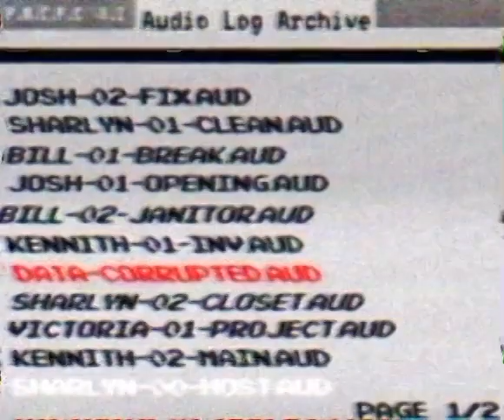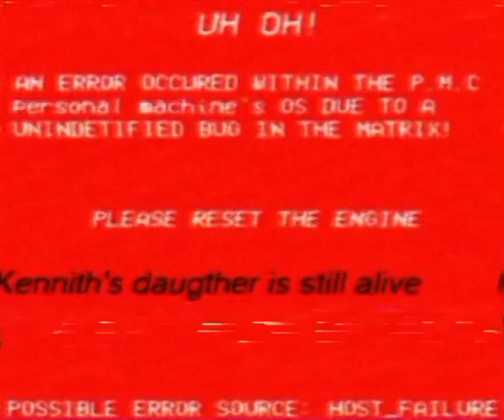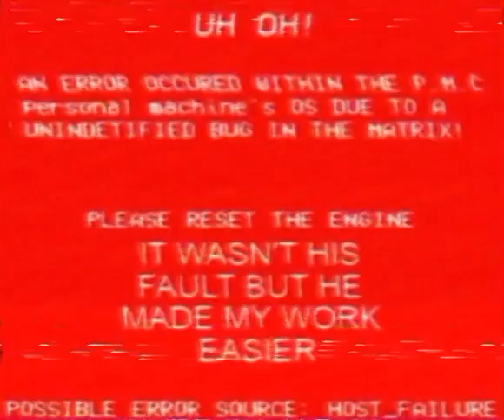Peek at Pablo Collection 1 : "Audio Log Archive".MP4 (WALTEN FILES/FNAF STYLE ANALOG HORROR PARODY)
recording of the company audio log and interactivity of Carol cat animatronic

Animatronic restaurant analog horror be like

This is a parody on Walten files and fnaf vhs style analog horror copycats.
Reupload because Josh Dark's audio was too crusty and illegible.